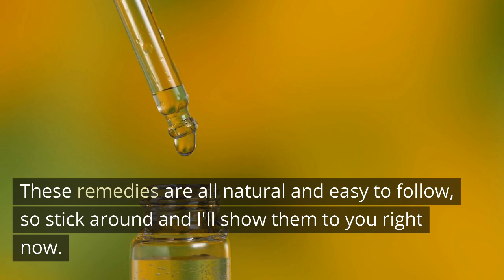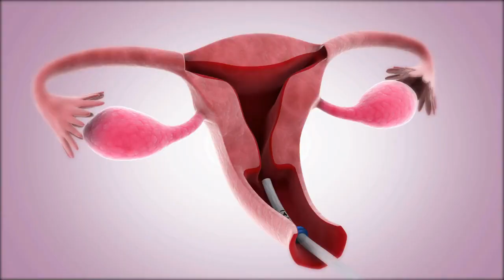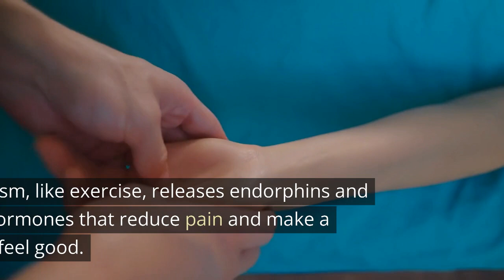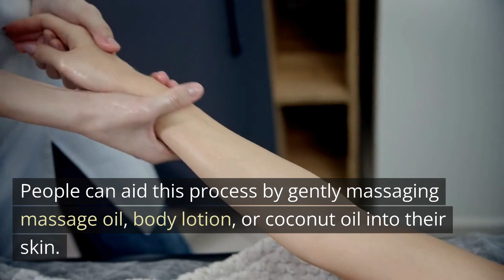How To get Relief Rid Of Cramps | Home Remedies For Cramps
naturalhomeremedieschannel Welcome to Natural Home Remedies, the place for all your natural health solutions! Today, we're discussing a common problem that affects many people, especially women: cramps. Cramps can be painful, debilitating and make it difficult to carry out daily activities. But don't worry, there are natural remedies that can help relieve the symptoms and get you back to feeling your best.

In this video, we will be exploring some of the most effective home remedies for cramps. From herbs and spices to essential oils and acupressure, these remedies are easy to incorporate into your daily routine and can provide fast relief. Whether you suffer from menstrual cramps, abdominal cramps or muscle cramps, you will find something here that can help.

First, let's talk about herbs and spices. Herbs like ginger, chamomile, and turmeric have anti-inflammatory properties that can help reduce cramps. Ginger can be consumed in tea form or added to your food, while chamomile can be found in tea bags or as a supplement. Turmeric can be added to curries and other dishes for added flavor and pain relief.

Next, let's discuss essential oils. Essential oils like lavender, clary sage, and peppermint can be used to help relieve cramps. You can add a few drops of the oil to a warm bath, massage it into your skin or diffuse it into the air. These oils are known for their calming and relaxing properties and can provide fast relief from cramps.

Acupressure is another effective home remedy for cramps. This technique involves applying pressure to specific points on your body to release tension and relieve pain. Some of the best points to target for cramps include the webbing between your thumb and forefinger, the inside of your wrist and the arch of your foot. Simply apply firm pressure to these points for a few minutes to experience relief.

Finally, dietary changes can also help relieve cramps. Increasing your intake of magnesium-rich foods like almonds, spinach, and bananas can help reduce cramps. Drinking plenty of water and reducing your salt intake can also help to reduce cramps.

In conclusion, there are many natural home remedies for cramps that can help relieve the symptoms and get you back to feeling your best. From herbs and spices to essential oils and acupressure, these remedies are easy to incorporate into your daily routine and can provide fast relief. So, whether you suffer from menstrual cramps, abdominal cramps or muscle cramps, try these remedies and find what works best for you.

Remember, while these home remedies can provide relief, it's important to consult with your healthcare provider if your cramps are persistent or severe. Your health is important to us, so be sure to check back for more natural home remedies and tips on maintaining good health.